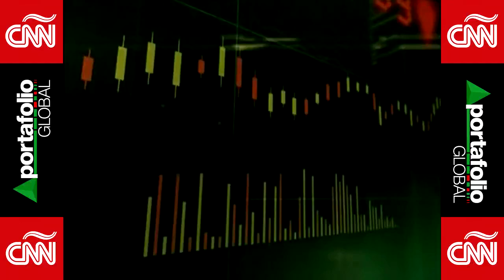"Log Out" De Portafolio Global CNN - 6 De Febrero, 2020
Medios estatales de China están promoviendo medidas positivas para mantener el ánimo ciudadano ante los otros efectos del coronavirus.

El "log out" de hoy ofrece más detalles al respecto.